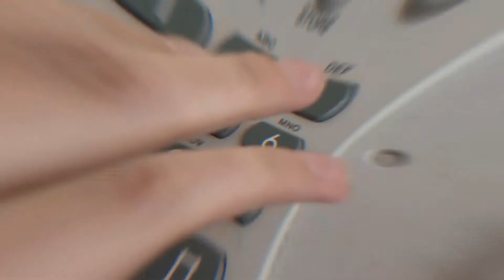Unicef Tvc Add| Adpoint Advertising Agency | All Media Solution | 0321-9457702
Adpoint Advertising Agency.
All Media Solution.
We are providing a services of TVC Add + Scroll making + Onairing at any channel at affordable price.
Graphic​designing​.
Proffesional​voicerecording​.
Outdoor​​advertising.
Indoor​​advertising.